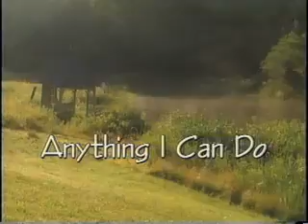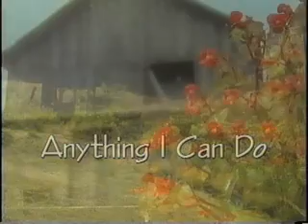ToolGirl Mag Ruffman's "Anything I Can Do" - clips and out-takes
Mag Ruffman's inspiring workshop show that leaves the mistakes in, as seen on PBS and in more than 65 countries worldwide.